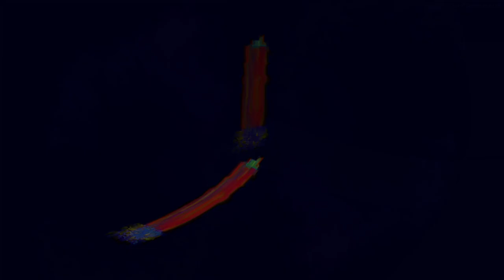Movie 24 09 10 06h44m03s series D